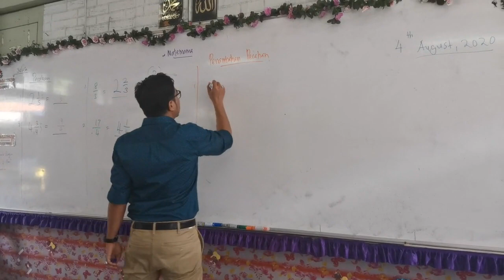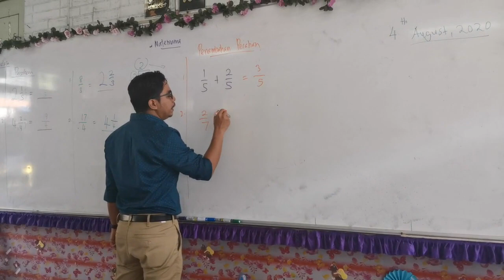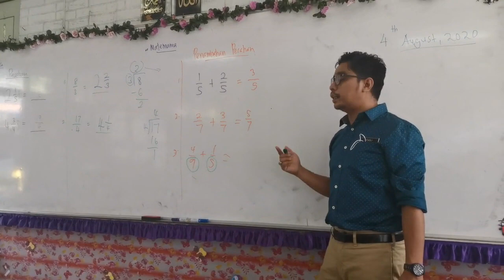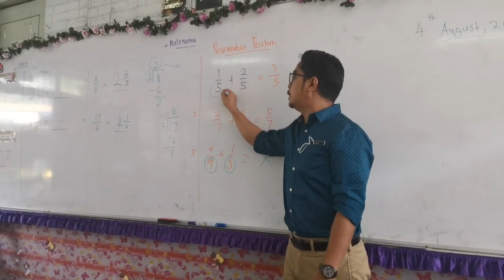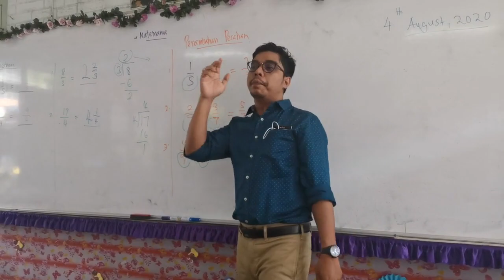ASAS TAMBAH PECAHAN 1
Senang rupanya pecahan bila kita tahu asas ini kan? Bagi anak-anak tonton, InsyaAllah mereka faham. Next Cikgu Fadli akan kongsi Asas Tambah Pecahan 2 pula. Stay tune okeh!